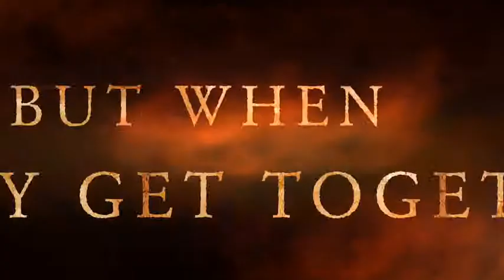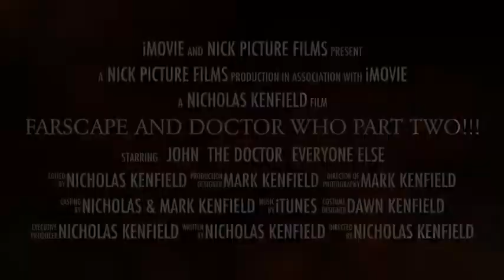Farscape And Doctor Who Part Two!!!